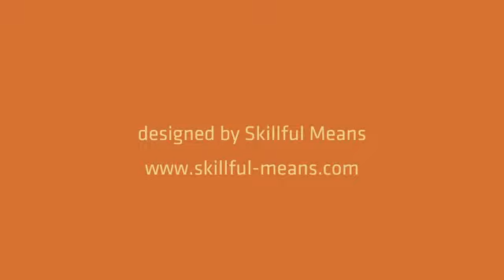Morocco Modern Strawbale House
A exquisite strawbale house with tile, lime and earth plasters, and stained glass by the owners--and it runs on solar electricity and heating.  Designed by Skillful Means.